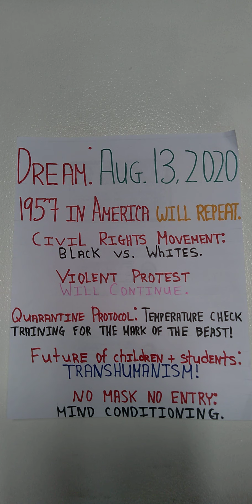Warning for all children and students Part 2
This is the interpretation of my dream from Heavenly Father God.

My English teacher represents: the country America.
English teacher said, "what happened in 1957 in America:  the H2N2 virus flu called Asian flu which is the virus now worldwide that came from China again.  Also, the civil rights movement will happen, which is Black Americans verses white.
Protesting in the streets:  rallies and protest now and will continue to grow in great number.  It will not be peaceful unlike the Martin Luther King Jr. era.
The long line of young students:  represents the teens and young adults.
The social distancing:  how the students were trans-human who don't talk to each other and no emotions.
The cell phones represents:  in the future will be connected to a digital id that is tatooed on their foreheads.
They were like robots means:  the students dna and mind has been altered to be like the Nephilims.
The priest represents:  the Roman Catholic Church and the Illuminati who will make it mandatory for the mark of the beast.  They will have authority who will be their servants and who will die.
The small white piece of paper with numbers:  the quarantine pass that we have now.  In the future in order to live you need your digital id that is marked on your forehead and or right hand.
The door is the way to an earthly futuristic world.
The exit door I was allowed to leave the building: leads to God's world which is Heaven.